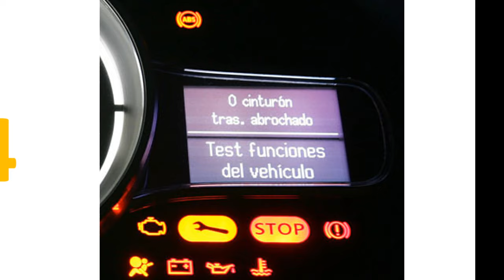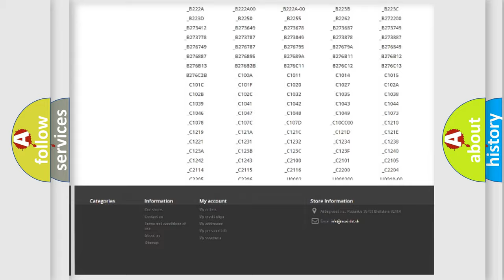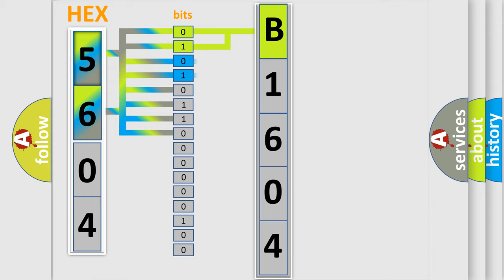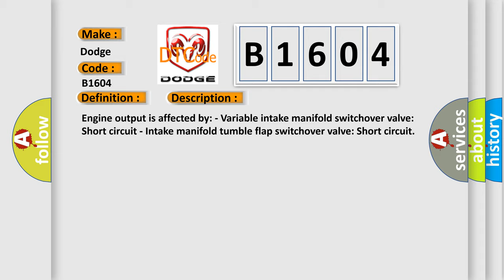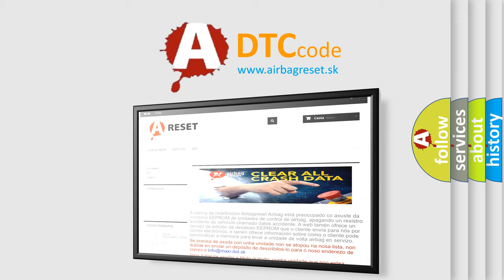DTC Dodge B1604 Short Explanation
Contents:
0:21 Basic DTC analysis according to OBD2 protocol standard.
1:48 Insight into programming
2:58 A diagnostically understandable description of the Diagnostic Trouble Code
3:05 Basic error definition

Make:
Dodge
Code:
B1604
Definition:
Intake Manifold Switchover Valve Circuit
Description:
Engine output is affected by: - Variable intake manifold switchover valve: Short circuit - Intake manifold tumble flap switchover valve: Short circuit
Cause:
Circuit and connectors: - Short circuit for switchover valveVariable intake manifold switchover valveCircuit 87 relay,engineFuse 57Voltage supply via circuit 87 connector sleeve